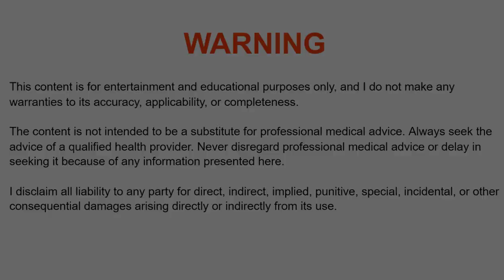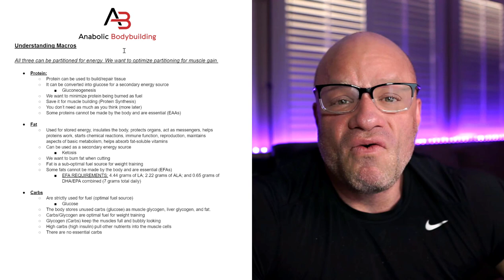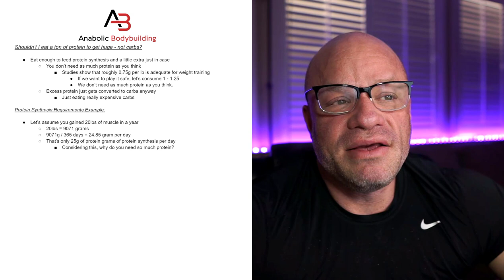Carb Cycling for Muscle Gain & Hypertrophy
How carb cycling for muscle gain and hypertrophy works.

- Anabolic Bodybuilding

WARNING